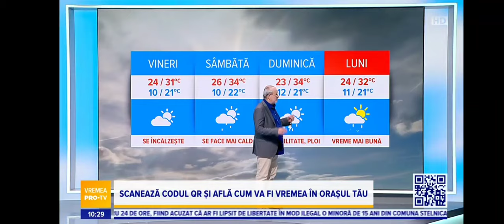Stiirle Pro TV Ending 30 Iunie 2023